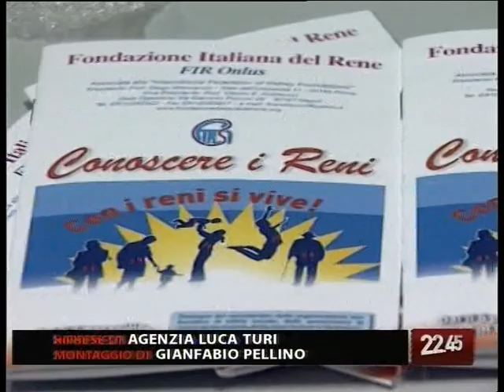TG 11.03.10 Giornata mondiale del rene, screening al "Panetti"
La Quinta Giornata mondiale del Rene oggi a Bari si è celebrata in una scuola per sensibilizzare soprattutto le giovani generazioni sulla cura delle malattie renali.